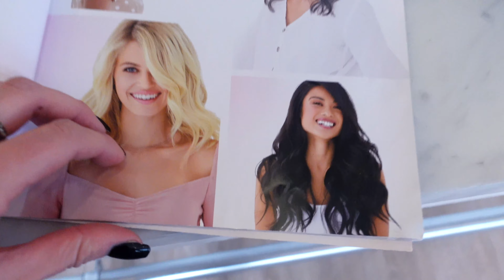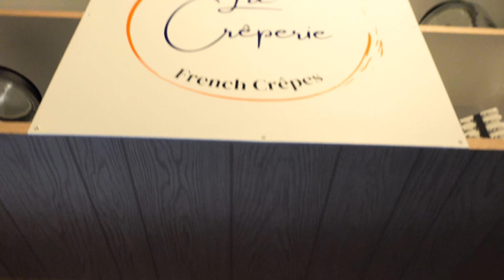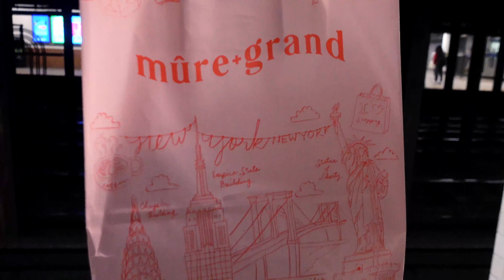Snacks without Borders in New York!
Es ist mein Restday und wir essen uns mal wieder durch New York City!

Unsere Spots:
- Dry Bar Tribeca (Haare)
- Misoya Ramen
- La Creperie im Essex Center (leider failed: Amplehills Creamery, soll mega sein!)
- Snacks aus dem Wallgreens: Birthday Cake Oreos, Dark Chocolate Reeses, M&Ms Peanut Butter)
- Starbucks Drink: Cappucchino mit Skim Milk und Sugar Free Vanilla Sirup
- Snacks aus dem Macey's: a whole lot of candy haha

Anzeige
— ESN & VAYU Supplements:
— Den aktuell besten Deal bekommst du immer mit meinem Code „JULESBIKINI“

Podcast „The Excellence Attitude Show“ (Apple Podcasts)
Podcast „The Excellence Attitude Show“ (Spotify)